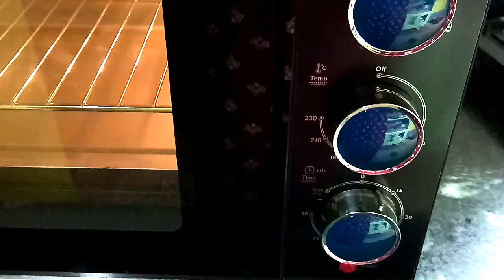Pineapple Cake Recipe || Eggless Cake Recipe|| Pineapple Cake With Premix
Hello friends welcome to anu  kitchen
Hope you like the cooking video...